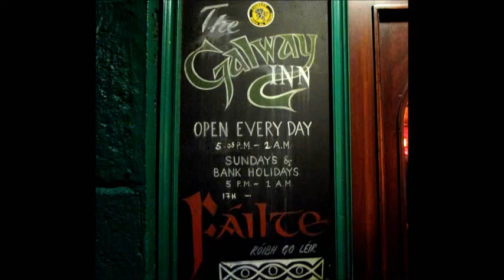Session Irlandaise au Galway Inn - 1 - Lorient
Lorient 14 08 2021